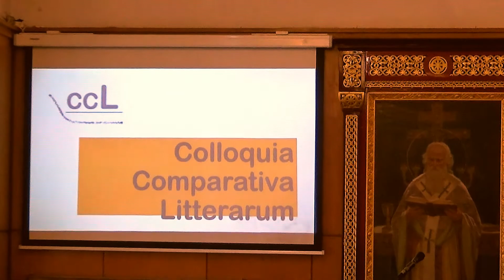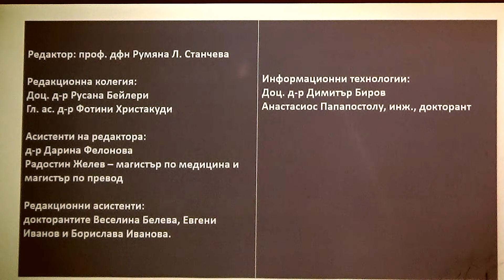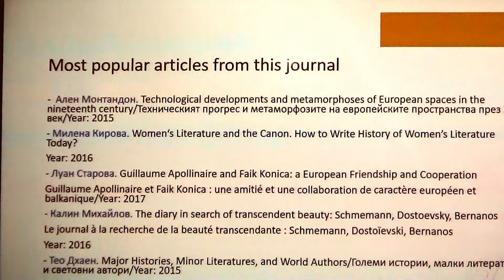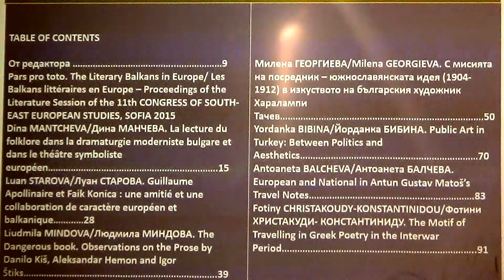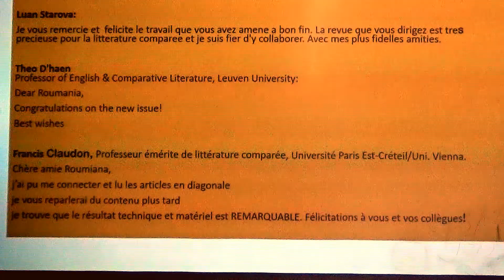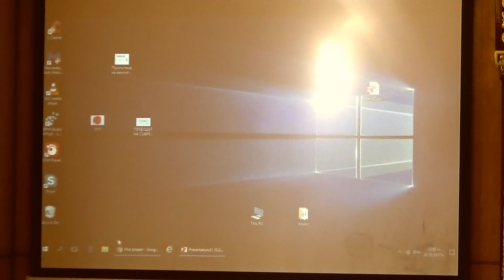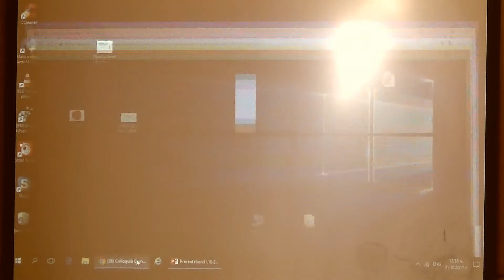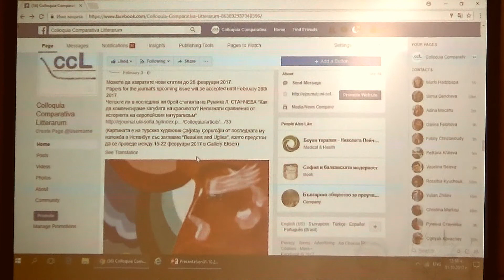Първо ONLINE сп. Colloquia Comparativa Litterarum СУ "Св. Кл. Охридски"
Първото ONLINE списание в СУ "Св. Кл. Охридски" за Сравнително литературознание и Балканистика представи своята трета годишнина в Заседателна зала 1 на СУ на 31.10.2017 г.
Главната редакторка и инициаторка проф. дфн Румяна Л. Станчева благодари на редакторите и сътрудниците с пожелание платформата CEEOL за научни публикации на която е базирано списанието да издигне успеха на авторите. Colloquia Comparativa Litterarum is indexed in CEEOL - Central and Eastern European Online Library
     В дискусията (в съответна минута) участваха:
2.15 - доц. Екатерина Търпоманова
5.06 - доц. Антоанета Балчева
8.56 - проф. Румяна Л. Станчева
30.00 - доц. Русана Бейлери
35.29 - доц. Димитър Биров
41.20 - гл. ас. д-р Фотини Христакуди
46.00 - докторант Борислава Иванова
47.53 - проф. Рая Заимова
53.25 - проф. Гергана Дачева